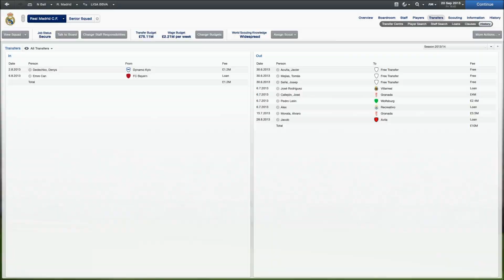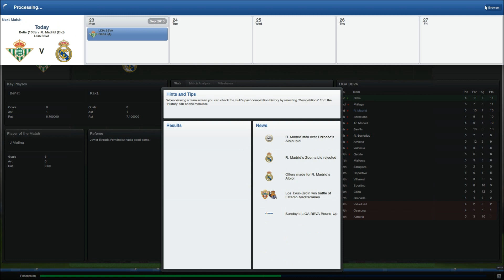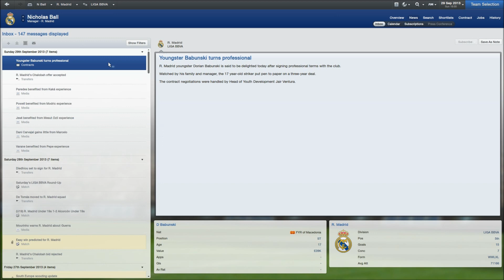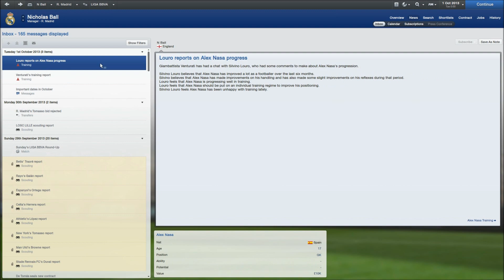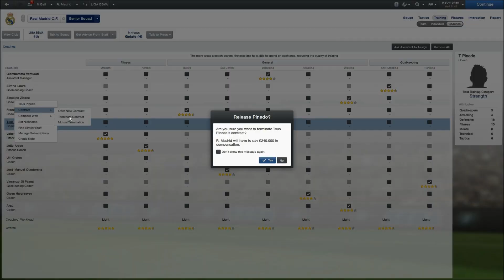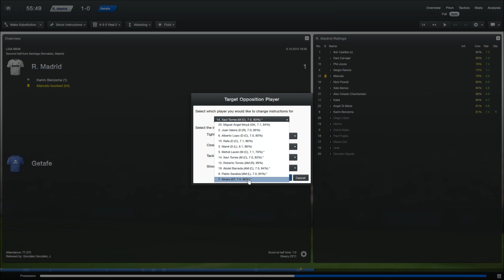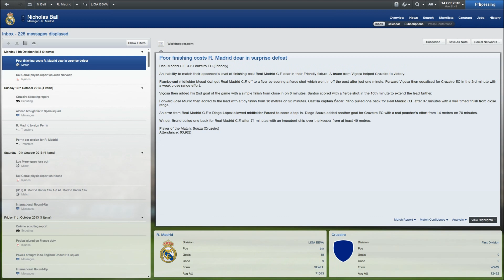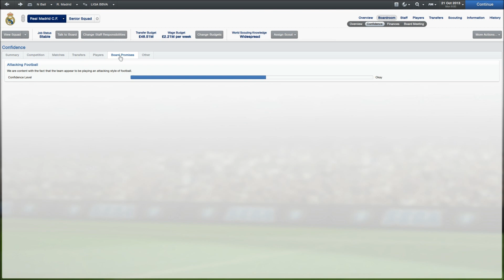Nick Ball Plays - Football Manager 2013 - Real Madrid (Session 7)